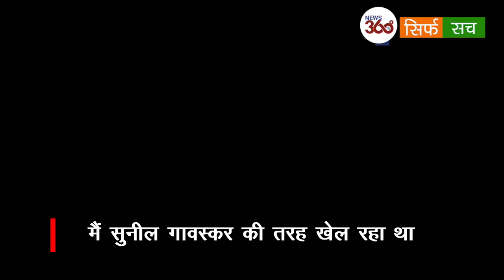1983 World Cup: Team India को कैसे जीत के बाद भूखे पेट रात गुजारनी पड़ी थी - News 360 Tv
1983 World Cup Flash Back में कपिल देव 1983 की वर्ल्ड कप विक्ट्री पर संजीव श्रीवास्तव के साथ बात कर रहे हैं कपिल देव। 83 वर्ल्ड कप से जुड़ी दिलचस्प बातें कपिल देव की जुबानी।